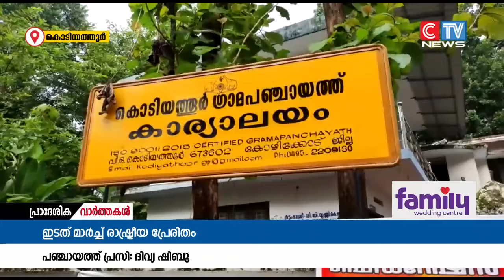ഇടത് മുന്നണി മാർച്ച് രാഷ്ട്രീയ പ്രേരിതമാണന്ന് ഗ്രാമപഞ്ചായത്ത് പ്രസി: ദിവ്യഷിബു പറഞ്ഞു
ഇടത് മുന്നണി മാർച്ച് രാഷ്ട്രീയ പ്രേരിതമാണന്ന് ഗ്രാമപഞ്ചായത്ത് പ്രസി: ദിവ്യഷിബു പറഞ്ഞു.കഴിഞ്ഞ 3 വർഷവും പഞ്ചായത്തിനെതിരെ കാര്യമായ ഒരു ആരോപണങ്ങളും ഉന്നയിക്കാൻ ഇടത് മുന്നണിക്ക് സാധിച്ചിട്ടില്ലന്നും പഞ്ചായത്തിലെ നിയമനങ്ങളെല്ലാം സുതാര്യമാണന്നും പ്രസിഡൻ്റ് പറഞ്ഞു